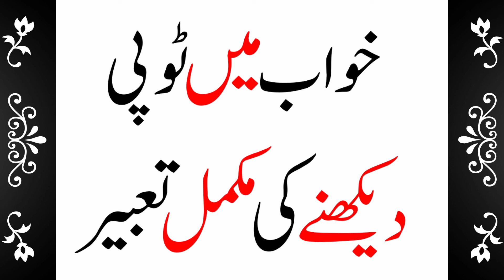Khwab Mein Har Qisam Ki Topi Dekhna Ya Pehnne Ki Tabeer || Dream Meaning Of Caps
Khwab mein topi dekhna ||

Khwab mein topi dekhne ki tabeer ||

Khwab mein topi dekhne ki mukammal tabeer ||